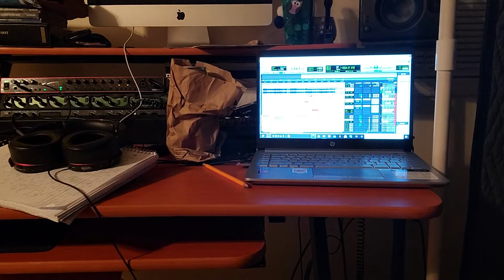0L3-$KOOL in the studio